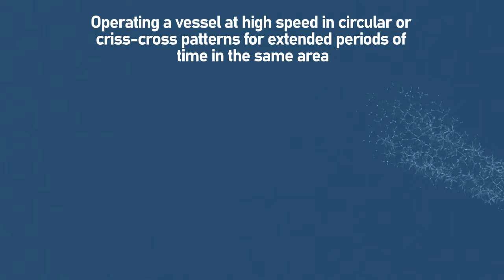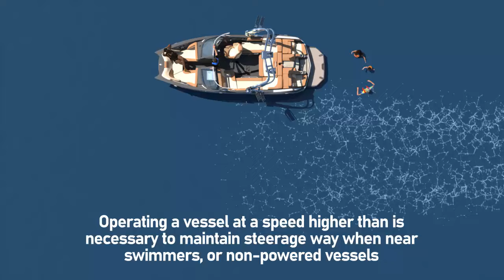Inspection of pleasure craft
In this video, we explain how to behave when boating or how to spot a careless boater.